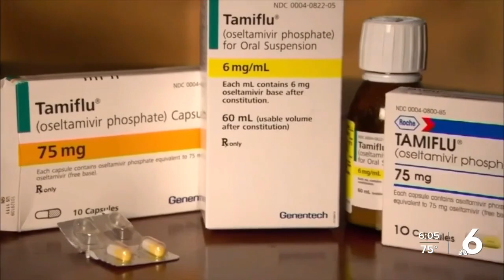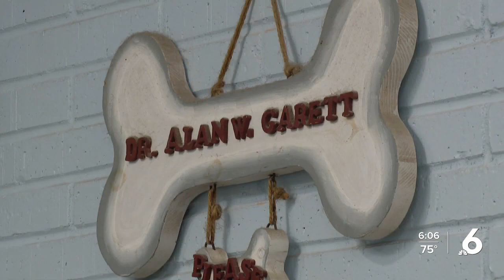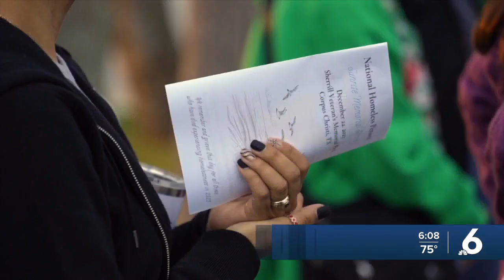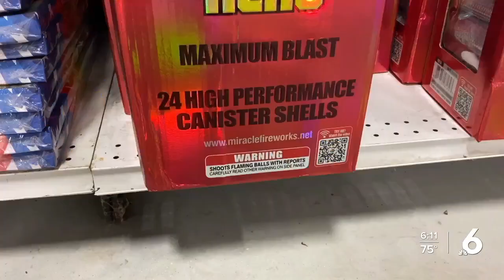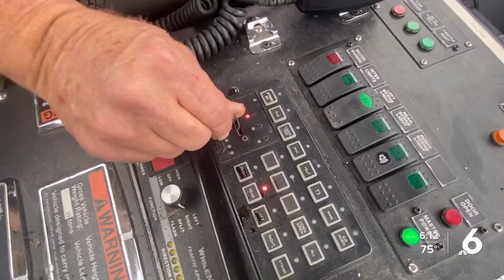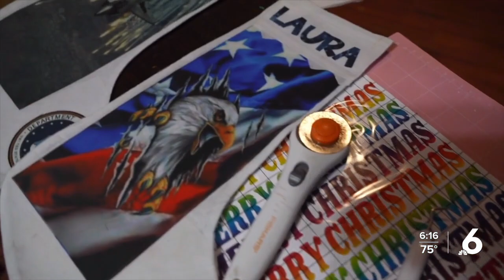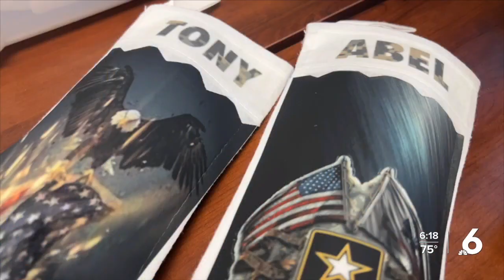Last Minute Christmas Shoppers